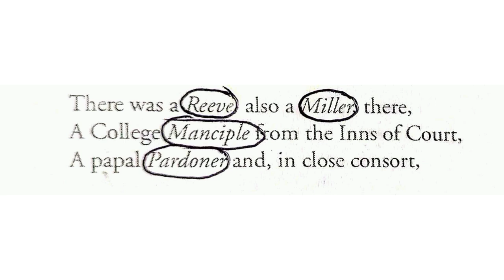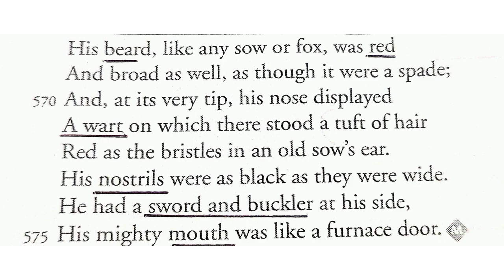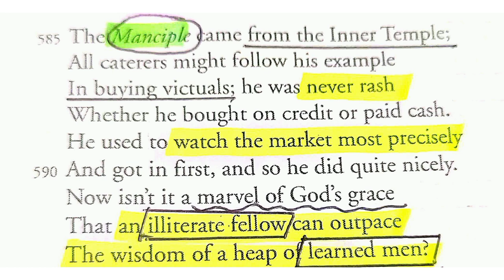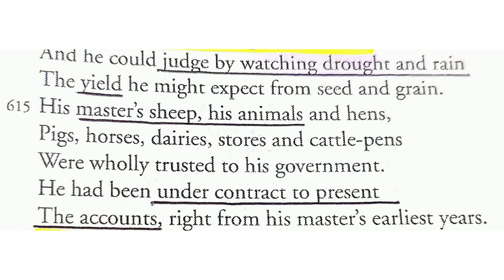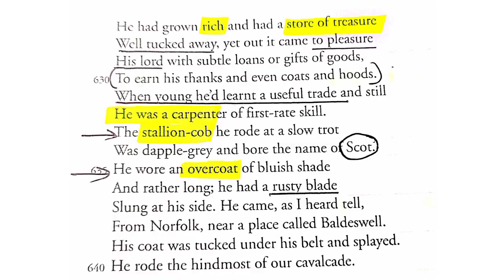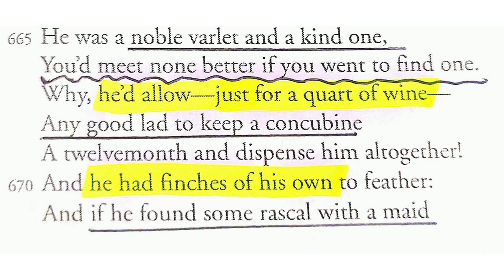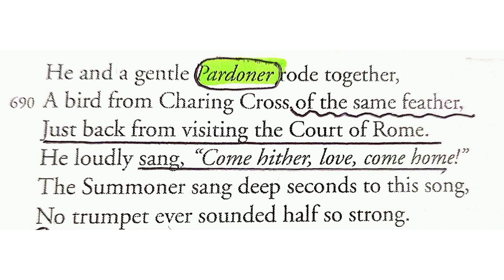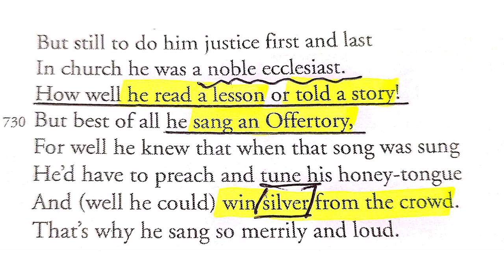Prologue |THE CANTERBURY TALES | Chaucer| Miller| Manciple |Reeve|Summoner| Pardoner| IRENE FRANCIS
The Canterbury Tales by Geoffery Chaucer is a work that depicts the 14th and 15th C England in a brilliant way. Through the various characters we get a glimpse of the various categories of people and their hypocrisies. Watch the video to learn more.

00:00 - Miller

07:42 - Manciple

12:14 -  Reeve

19:27 -  Summoner

27:26 -  Pardoner

Happy Learning ♥